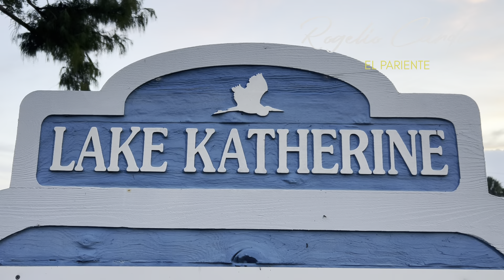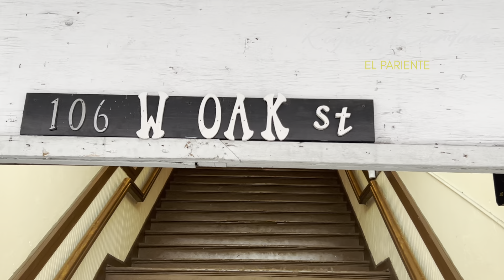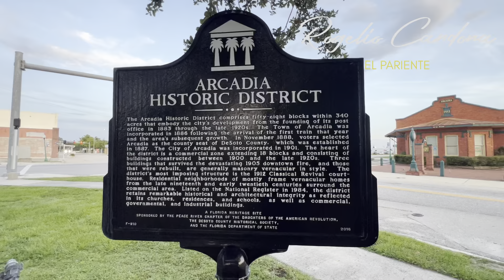Fue RECONSTRUIDA por MIGRANTES 👷🏽‍♂️👷🏾‍♀️/ Ciudad en Florida que se acabó en llamas 🔥